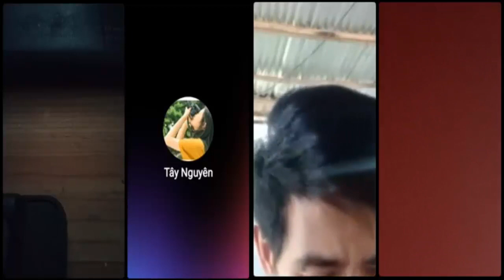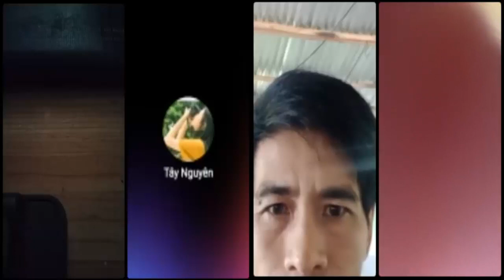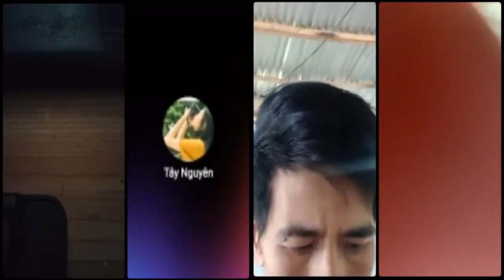Cựu CCCĐ Lâm Văn Hà "bà con đừng nghe bọn cộng đồng bên này, nó lừa đảo trục lợi bản thân thôi"